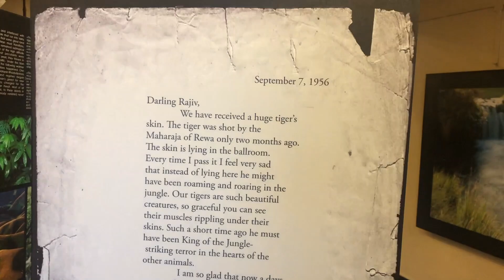Munnar - Everything you should Know - Tamil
Set at an altitude of 6000 feet in Idukki district, Munnar- the most popular hill station in Kerala is popular for its breathtaking beauty. It is not only popular for being a tranquil and peaceful holiday destination but is also quite famous amidst adventure seekers. It is known for offering excellent opportunities to partake in several kinds of adventures activities and other outdoor things to do. Its verdant valleys, mystical mountains, lush tea plantations are simply alluring